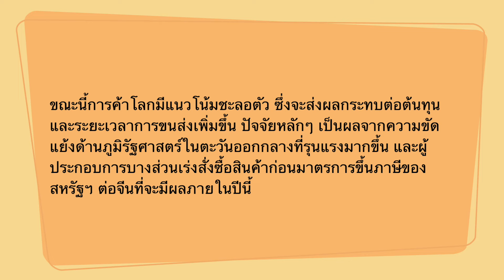กำลังซื้อคนไทยหาย กกร. ให้ GDP ไทยโตมากสุดแค่ 2.7%